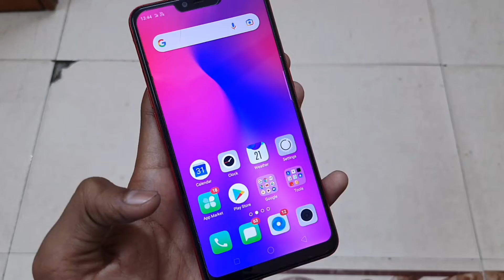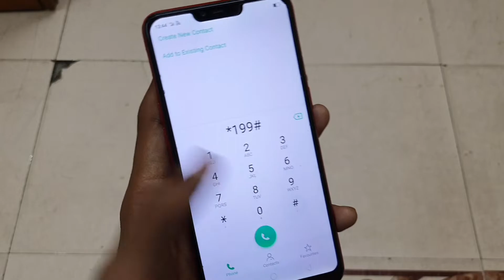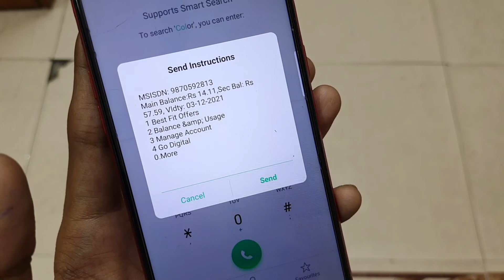Vi Sim Ka Number Kaise Pata Kare | How To Check Vi Sim Number In Mobile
Kya Aap Bhi Jannna Chahte Hai Ki Apni Vi Ki Sim Me Apna Khud Ka Number Kaise Pata Kare  To Aaj Aap Yeah Video Poora Dekhne Or Jane Ki How To Check Vi Sim Numberon Your Mobile Phone To Jannne Ke Liye Aapko Yeah Video End Tak Dekhna Hoga Tabhi Aap Ye Kar Paoge

Apne Phone Se Apna Number Kaise Pata Kare Ya How To Check Vi Sim Number Isko Check Karne Ke Liye Me Aapko Ek Code Batane Wala Hu Jisse Aap Yea Kaam Aasani Se Kar Sakt Ho Or Apna Number Jaan Sakte Ho